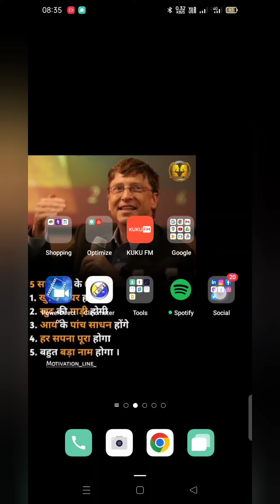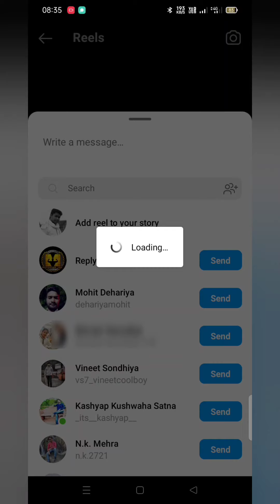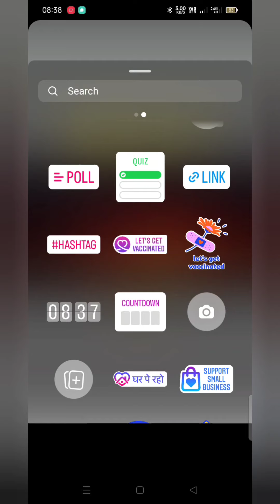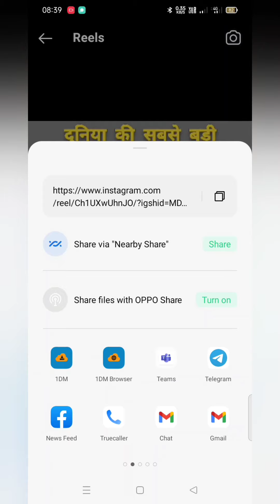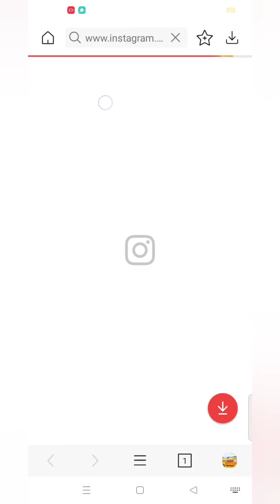How to Download Instagram Reels Or Video From Instagram_without other source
How do I download reels from Instagram to my gallery?
How do I download a video from Instagram or reel?
How can I download Instagram videos without the app?
How do I save a reel video with audio?
How do I download Instagram Reels to my iPhone?
Can you save a reel without posting it?
Why can't I save my Instagram Reels?
How do I download Instagram Reels for Chrome?
How can I download Instagram Reels 2022?
How do you save a reel on Instagram 2022?
Which app is best for download Instagram Reels?

instagram,how to download instagram reels video,download instagram reels,instagram reels,instagram par follower kaise badhaye,instagram story ideas,vidmate,Howto & Style,Conduct Techway,instagram blessd,blessd instagram,how to grow on instagram,instagram account delete kaise kare permanently,instagram song,instagram followers,how to,instagram reels video downloader,how to use reels videos in gallery.